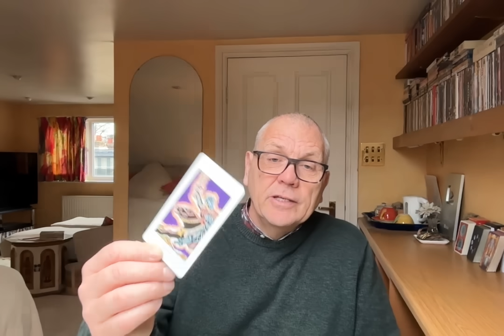VIRGO APRIL 2024 SOFTLY SOFTLY